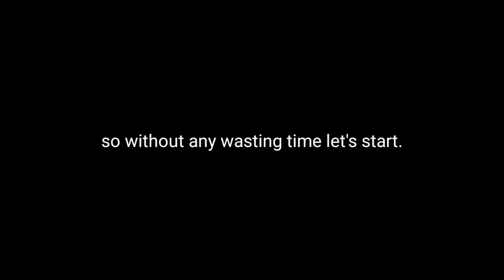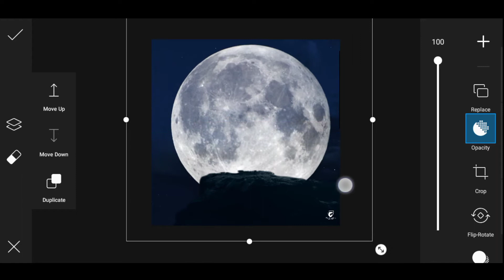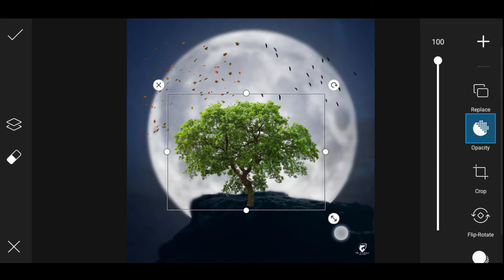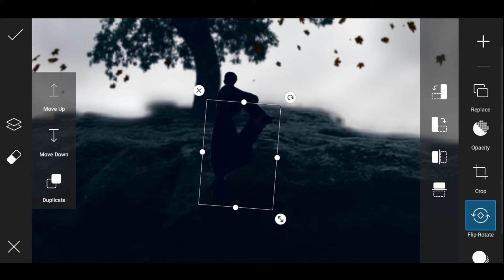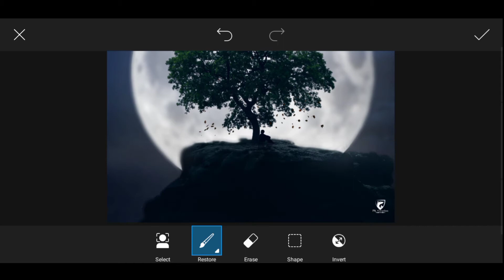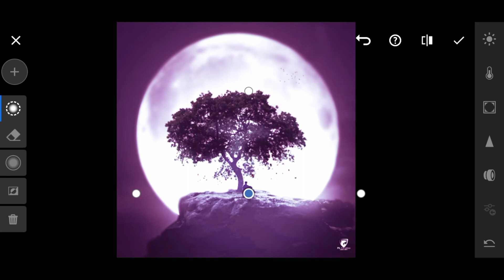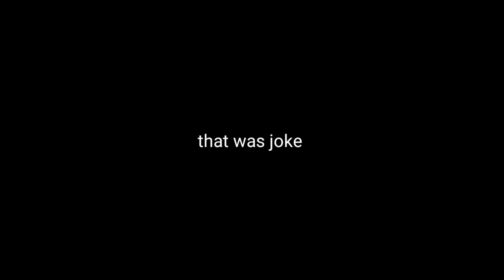Alone | #19 Photo manipulation in Mobile | Speed art | This video is for singles just like me.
Hi everyone 👋

This video is about photo manipulation in Mobile that I created alone concept art with the help of PicsArt and Lightroom.

This video is speed art video.

And this is Valentine's day special video for singles just like me.